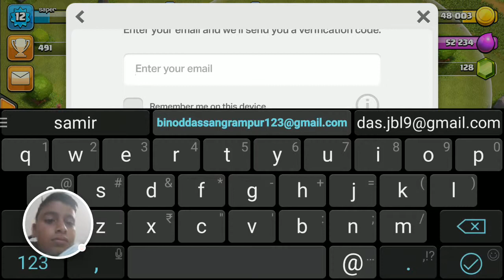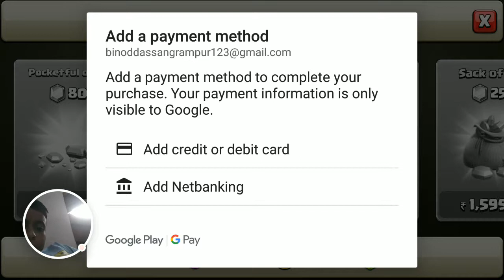Clash of Clans - 2018-05-13